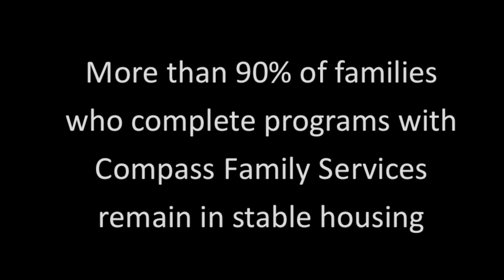COMPASS FAMILY SERVICES | Our programs: Compass Clara House turns 20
Compass Clara House is one of San Francisco's longest running and most successful transitional living facilities for homeless families.  For 20 years, Compass Clara House has been transforming lives and breaking the cycle of homelessness and poverty.  Learn more about this important program of Compass Family Services through one very special family.

Thank you to Megan Bagaman, videographer